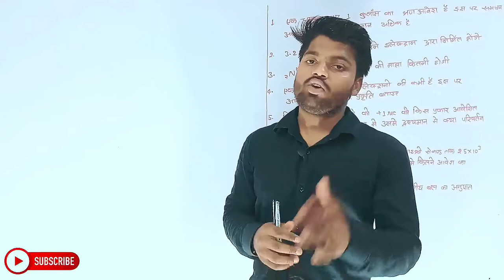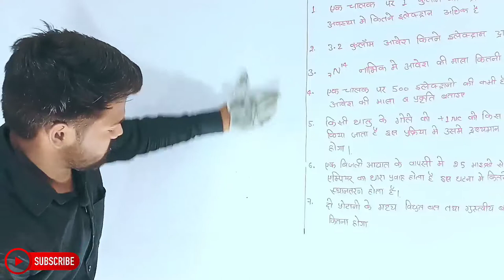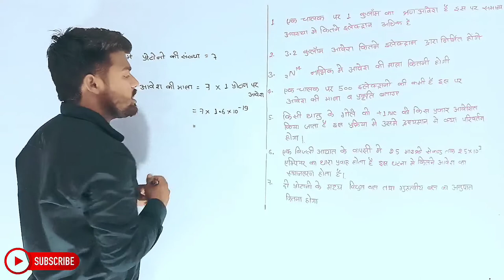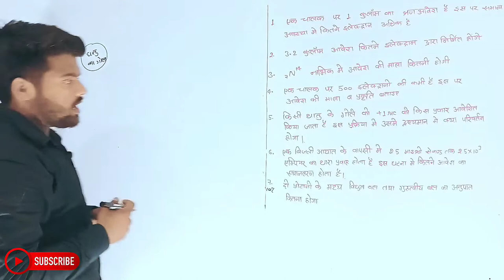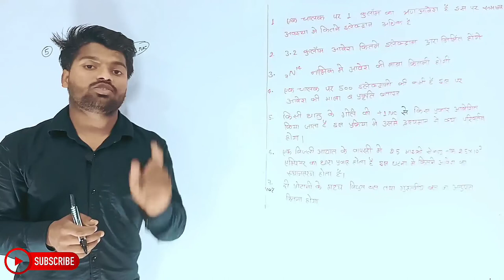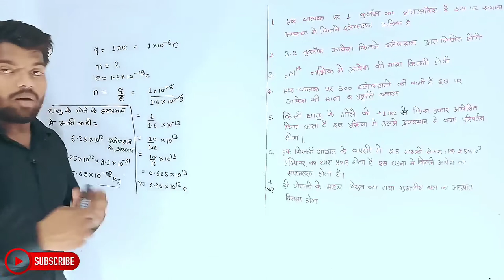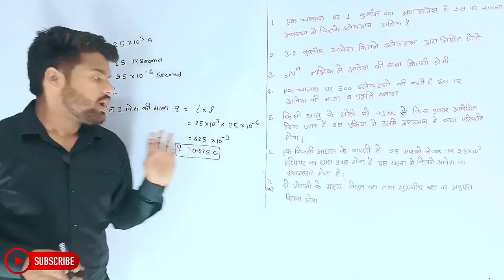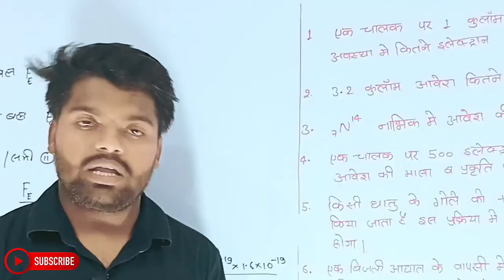Physics Class 12th Chapter 1 | Hindi Medium | विद्युत आवेश तथा क्षेत्र | भौतिकी 12th | Aniket Sir...